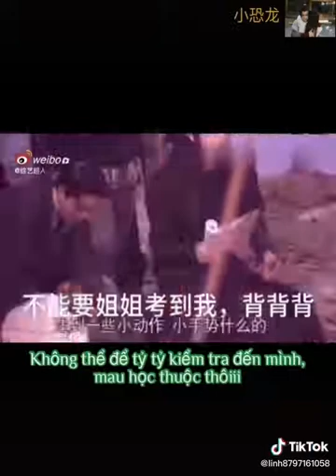tik tok Triệu Lệ Dĩnh Vương Nhất Bác